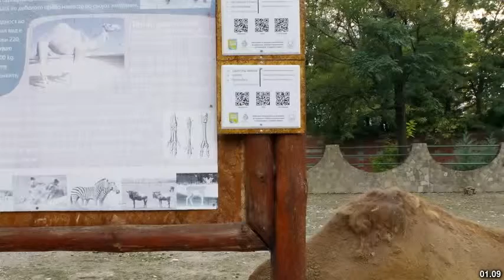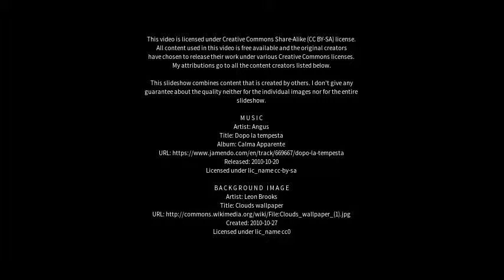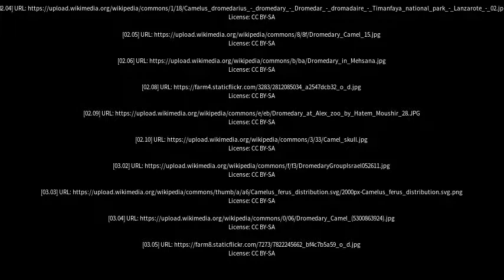Best places to visit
Best places to visit - Dromedary (Australia) Best places to visit - Slideshows from all over the world - City trips, nature pictures, etc.